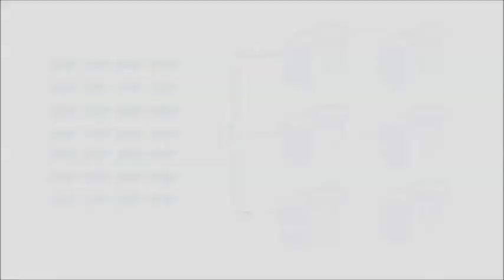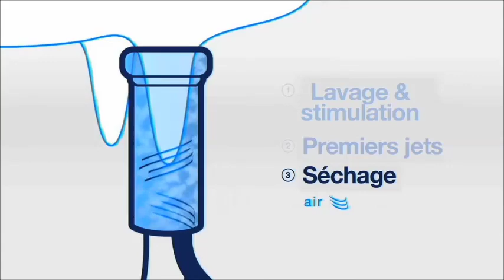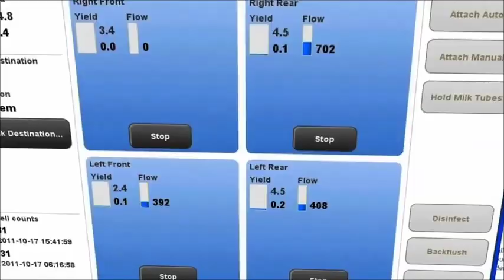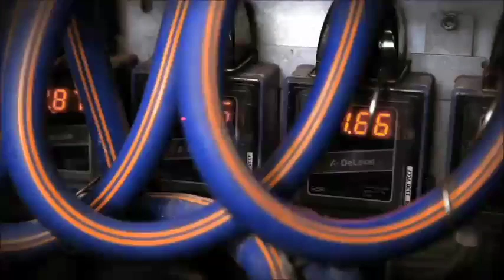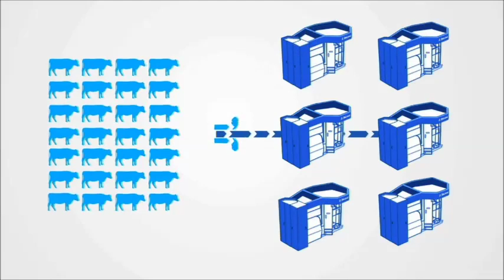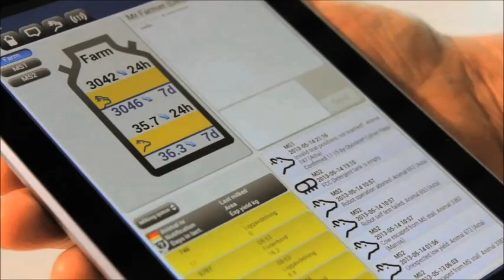Le robot de traite qui vous change la vie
Le robot de traite VMS DeLaval est le fruit de 15 ans d'expérience dans la traite robotisée. Il apporte un maximum de confort et de performance pour la vache et pour l'éleveur. Le logiciel Delpro™ collecte et synthétise les données afin de garder un contrôle efficace quelque soit la taille du troupeau. Couplé au laboratoire Herd Navigator™, le VMS est le meilleur outil pour augmenter la longévité de vos animaux car l'analyse précise d'enzymes et d'hormones dans le lait permet de prévenir les principales pathologies qui conduisent habituellement à la réforme des vaches laitières.